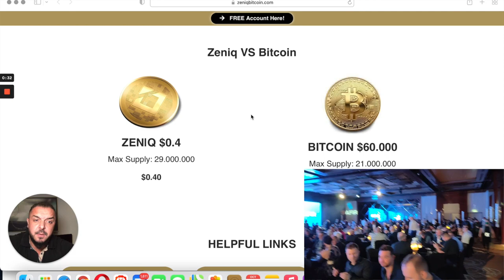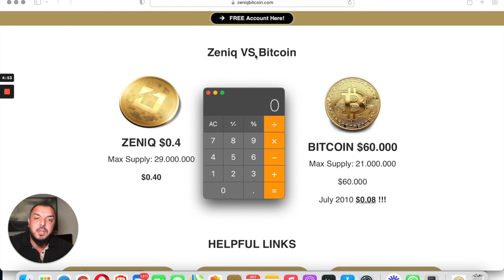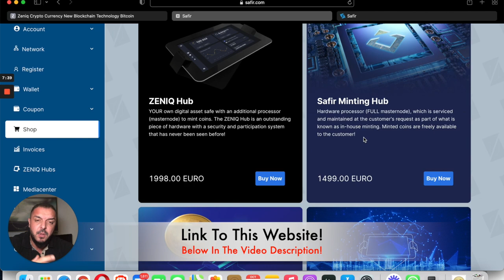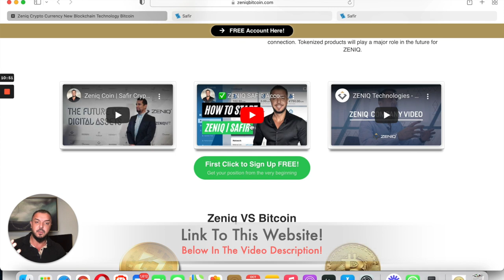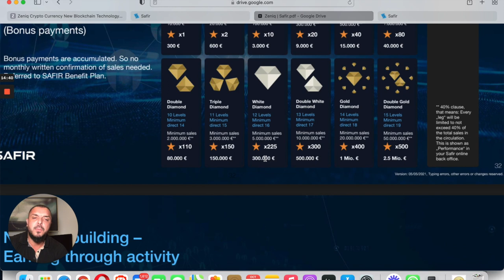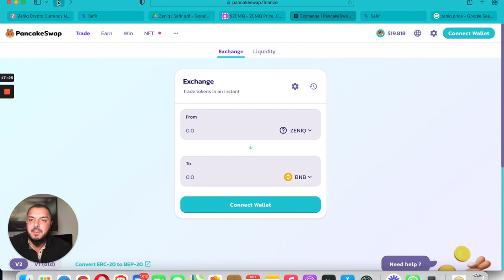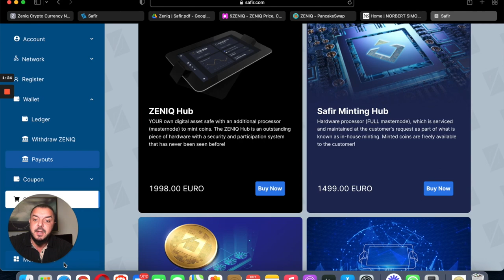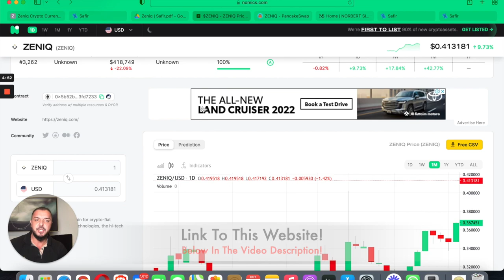Zeniq VS Bitcoin Best Investment 2021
How to make money with crypto with a FREE account and just 100 Euro investment. Passive Income and Financial Freedom.

Any Questions?